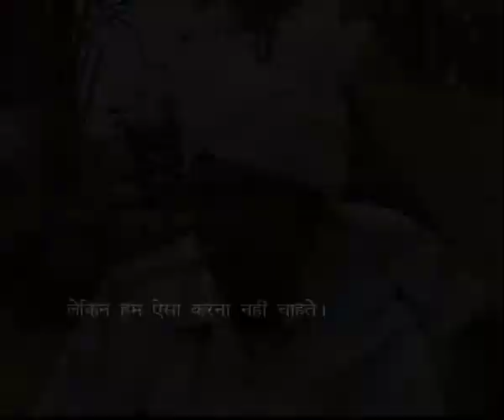The Forgotten Kashmiris, Desraj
Village Chakrota, Near PoK

In Oct 1947, just when the British had left the subcontinent - the tribals,  believed to be from the North Western Province of Pakistan, attacked the western front of Kashmir. Kashmir at that time was still independent and not a part of India. Muzaffarabad was attacked on 22 Oct 1947. The strength of the attack was enormous. Overnight Muzaffarabad was occupied by the tribal war lords. People were forced to leave or Die.

Amidst this chaos, fearing for his kingdom, on 26 Oct '47 the King of Kashmir proposed the merger with India. The Kingdom of Kashmir on 27 Oct '47 merged with India. But, for the Indian army to reach - it took almost a month. Meanwhile, as the land on the western front was conquered by the tribals - many people fled to save their lives. Many, many others were killed. For the ones that survived ... the story had just begun.

Of people who - 60 years since Independence - are still living as Refugees. Close to 12,00,000. Living in camps, in towns, in villages - all along the LoC. They ran away from their homes in 1947. Sought shelter in the folds of the Indian Democracy.

Desraj ji was one of them. He lives in village Chakrota, J&K. Listen to his story.